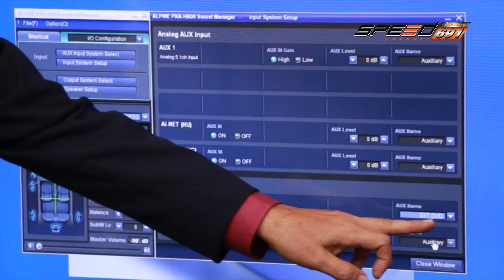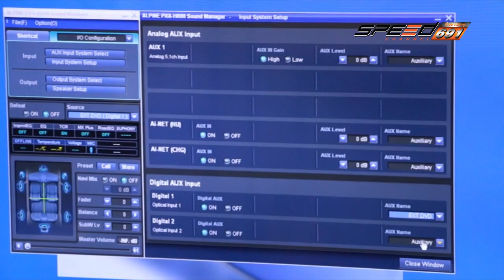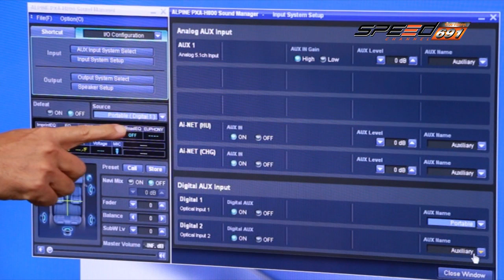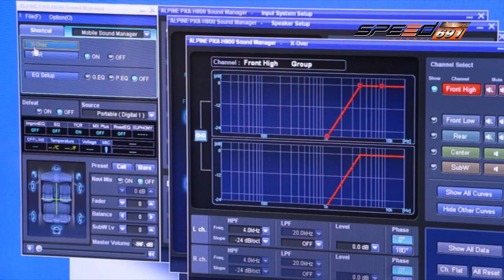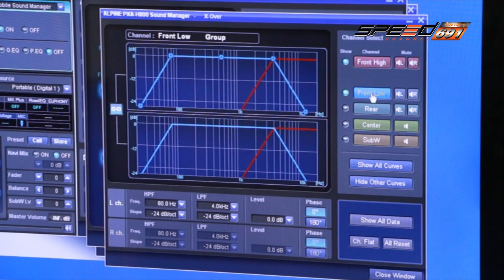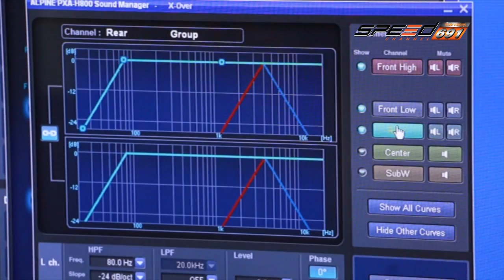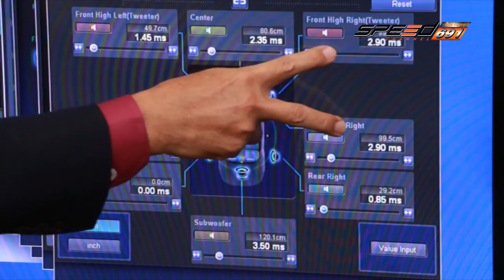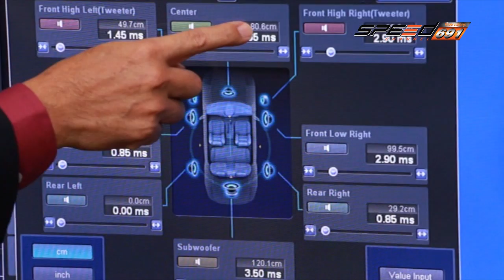Talk of the Sound 11 เม.ย. 59 (1/4)